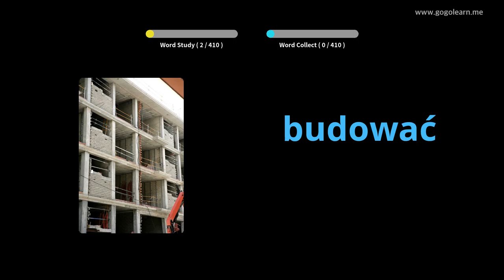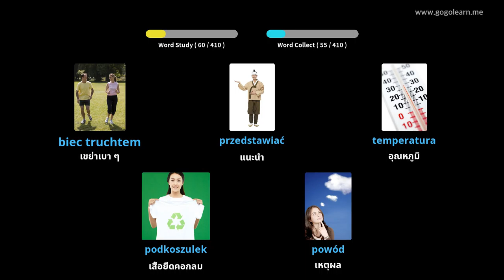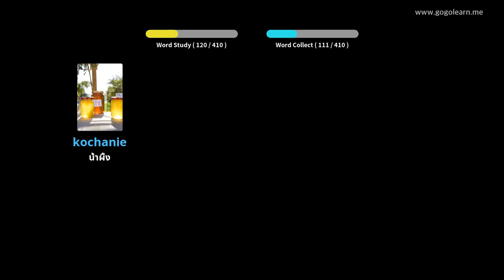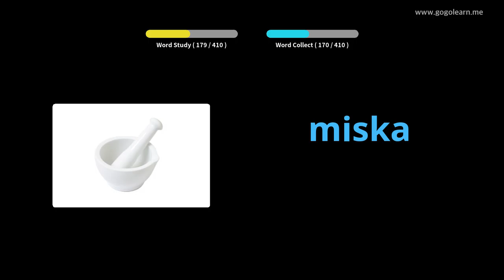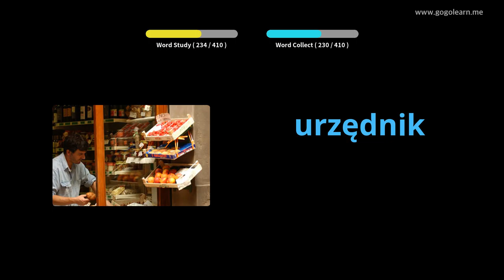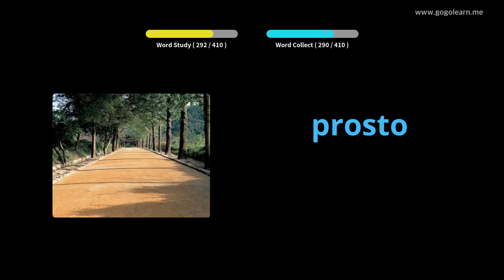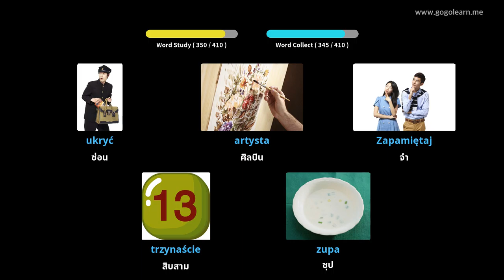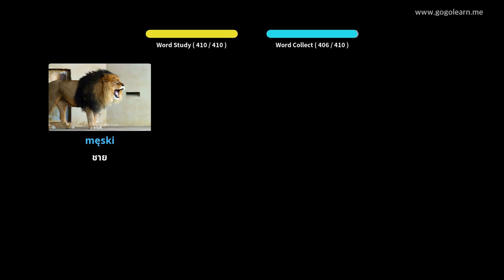โรงเรียนมัธยมคำศัพท์โปแลนด์ 1 | Golearn